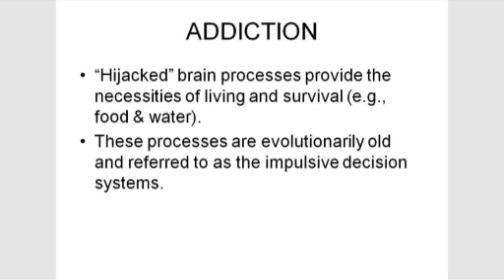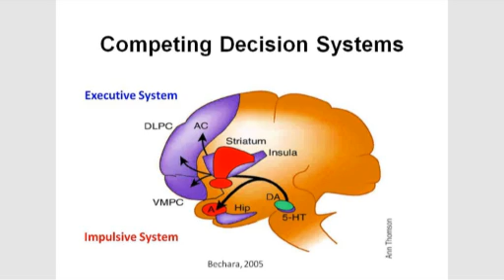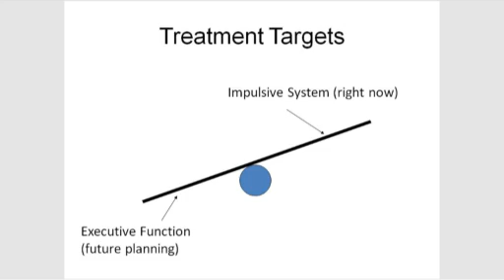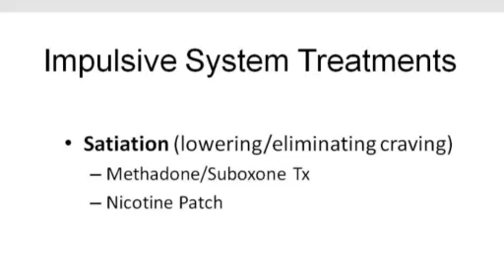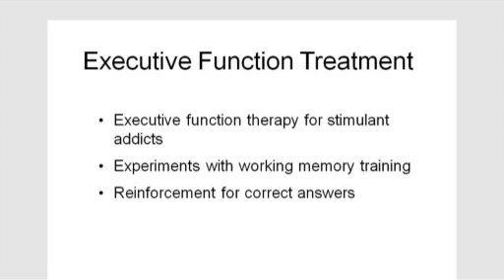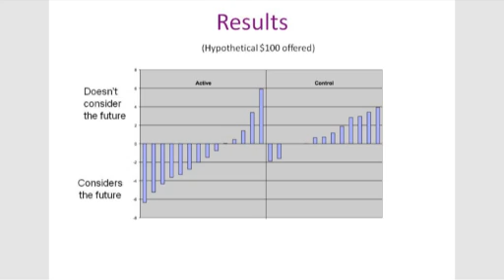Warren Bickel, Ph.D.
Warren K. Bickel, Ph.D.
Professor, Dir. Ctr. for Addiction Research
Research Interest:
Impulsivity, addiction, behavioral treatment